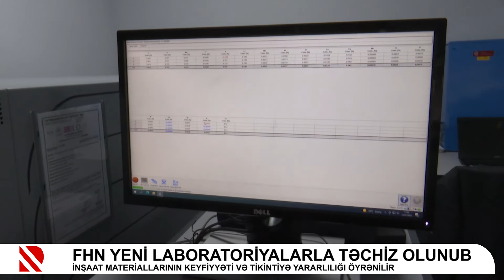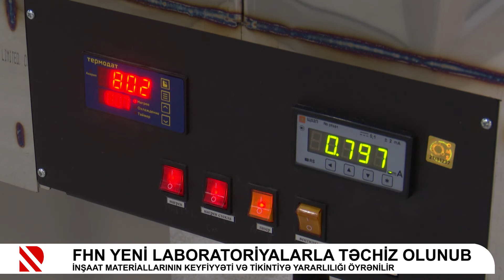FHN yeni laboratoriyalarla təchiz olunub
İnşaat materiallarının keyfiyyəti və tikintiyə yararlılığı öyrənilir